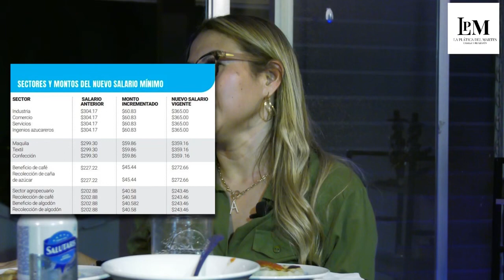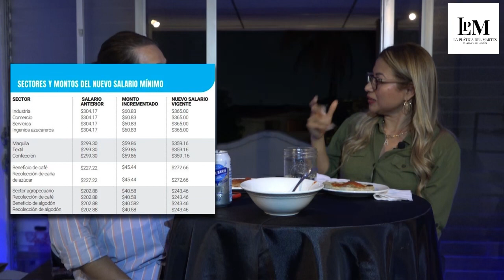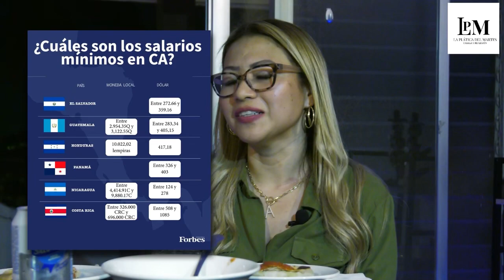¿Sabes qué te descuentan en tu salario l La Platica del Martes LPM - Temp. 1 Cap. 2 l Resumen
Llega fin de mes y me pagan, pero no es el sueldo acordado en mi contrato
¿Qué me deben descontar de ley en mi trabajo?